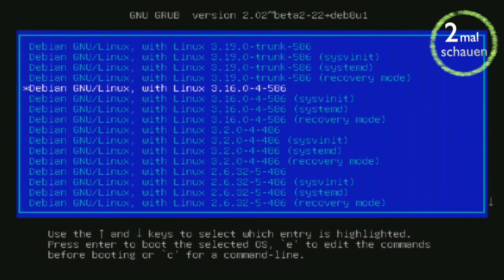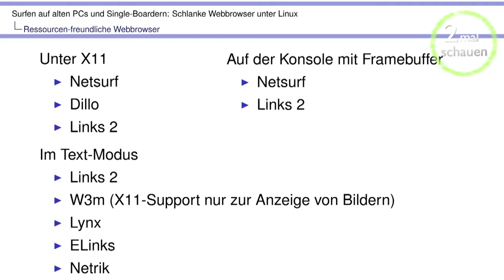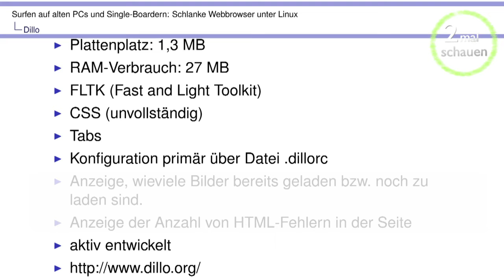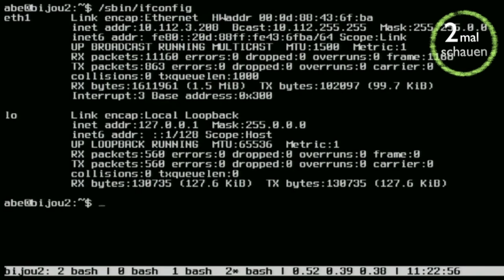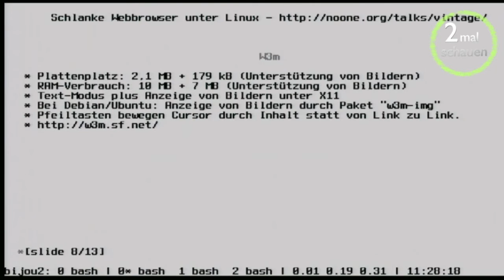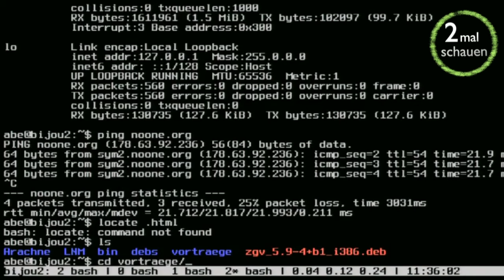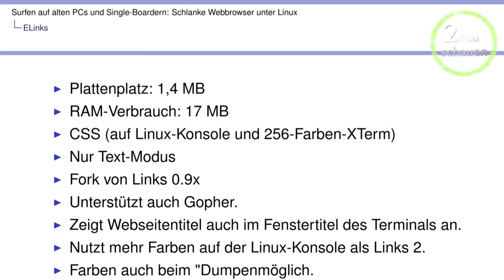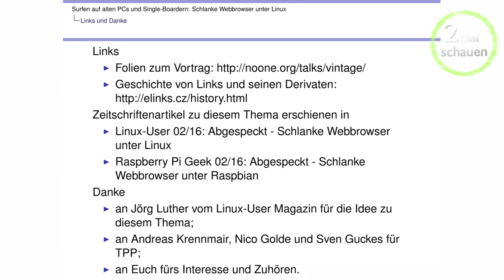Surfen auf alten Linux-PCs mit alternativen Webbrowsern CLT 2016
Firefox, Chrome/Chromium und WebKit-basierte Browser werden immer
größer und ressourcenhungriger. Nutzt man Linux auf alten PCs, um sie
nicht wegwerfen zu müssen, so bekommt man spätestens beim Surfen mit
den gängigen und bekannten Webbrowsern ein Problem: Alles ist
schnarchlangsam. Aber zum Glück gibt es Alternativen: Neben
verschiedenen, ressourcensparenden und dennoch nutzbaren graphischen
Webbrowsern gibt's auch eine Handvoll Webbrowser, die im Text-Modus
funktionieren und damit besonders ressourcenschonend sind.

Video-Aufnahme, -Schnitt und -Nachbearbeitung:
Volkmar Kreiß
EthikBank
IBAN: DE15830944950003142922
BIC: GENODEF1ETK